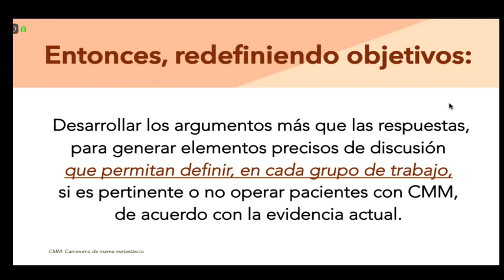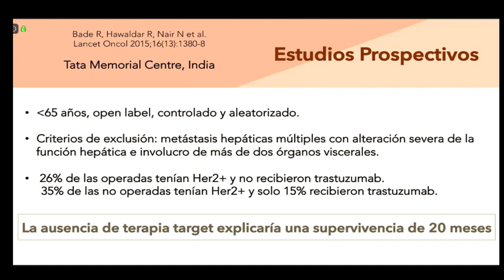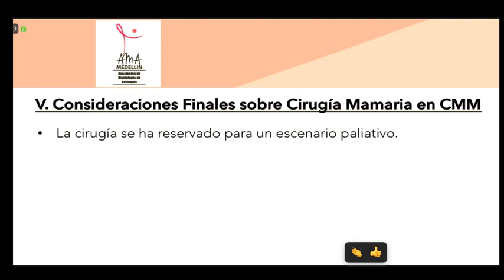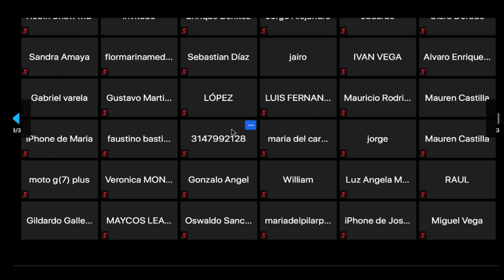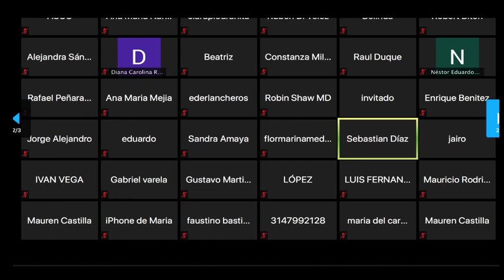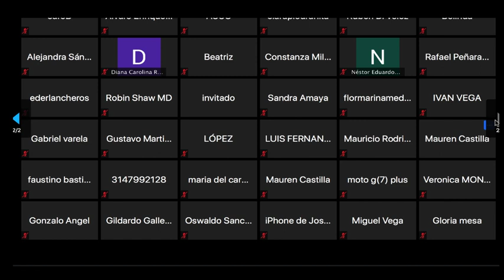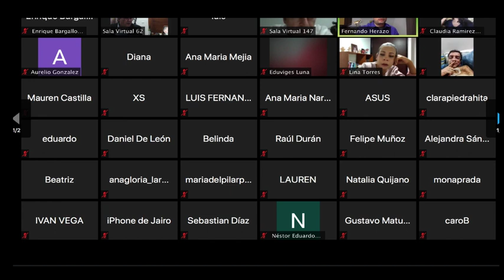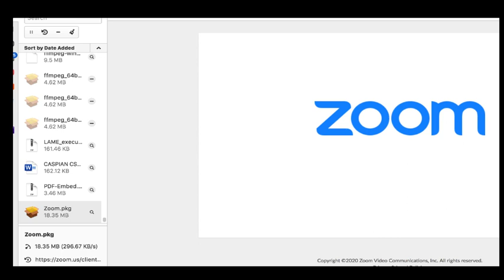AMA 2020-01: Mastectomía en cáncer de mama metastásico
Actividad académica (independiente) de la Asociación de Mastología de Antioquia (AMA), realizada en 23/04/2020. En la conferencia impartida por el doctor Fernando Herazo Maya se exploran la evidencia que sustenta la realización de mastectomía en pacientes con cáncer de mama metastásico, y la animada sesión de preguntas y respuestas que siguió.

La filmación inició cuando el doctor Herazo llevaba unos 3 minutos, pero no se pierde la esencia del contenido.